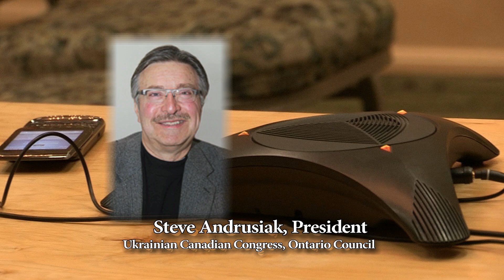Kontakt TV: August 25, 2012 (#2052, Part 4)